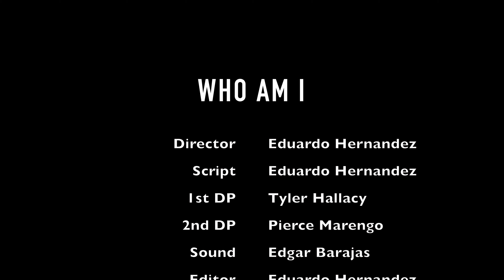Who Am I? Eduardo Hernandez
Description:
The Spring 2019 COD Film Production Students were assigned to direct and produce a 1 minute short video featuring themselves in their Who Am I doc. They used all the skills they learned in the Production Basics Unit from equipment protocol, set and location protocol, storytelling and scripting, storyboarding and shot lists, to tell a 1 minute story about themselves.